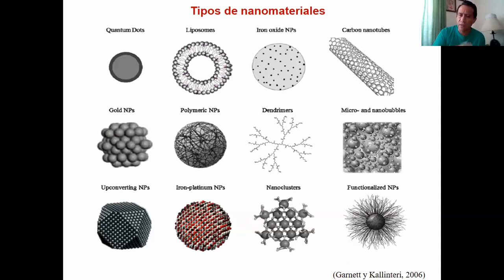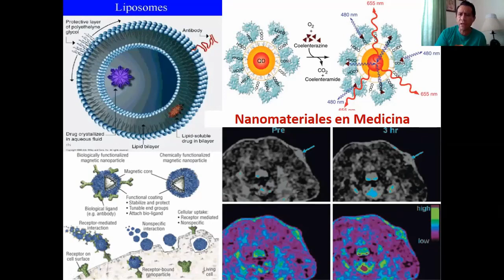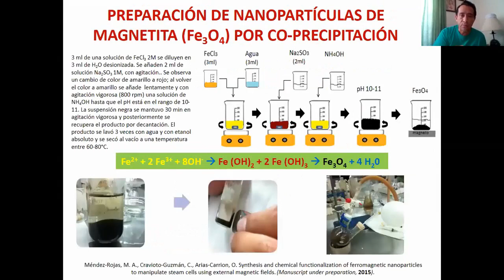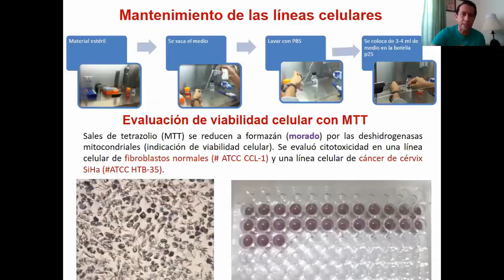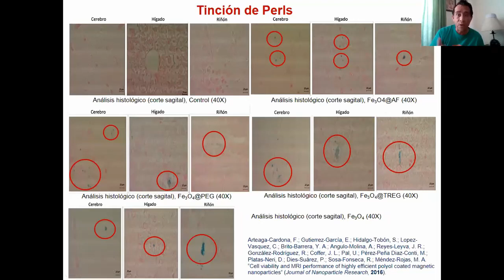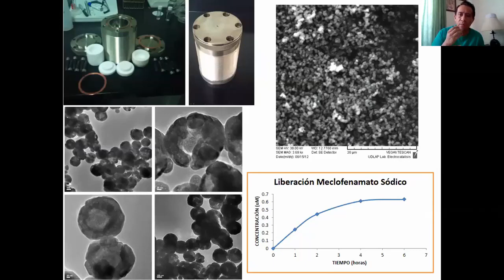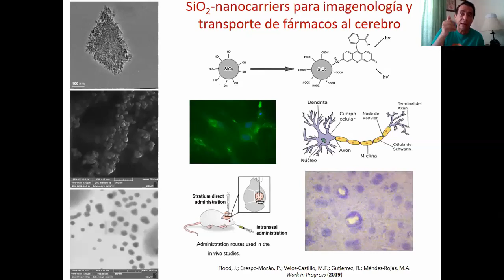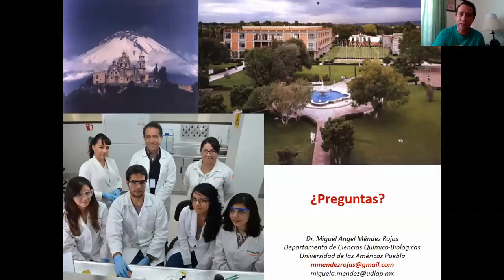Vermú de nanociencia: M.A Méndez (@nanoprofe) vídeo 2/2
M.A. Méndez nos habla de nanomedician en el segundo de los 2 vídeos que nos ha preparado